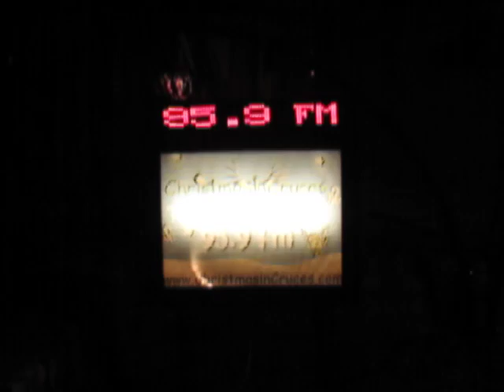Christmas lights Las Cruces, New Mexico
Christmas Lights, Las Cruces, New Mexico, December 18, 2010, house #2